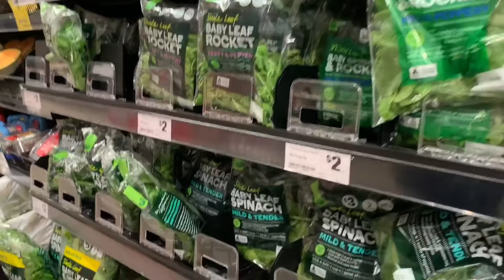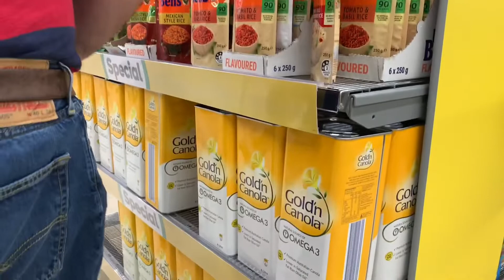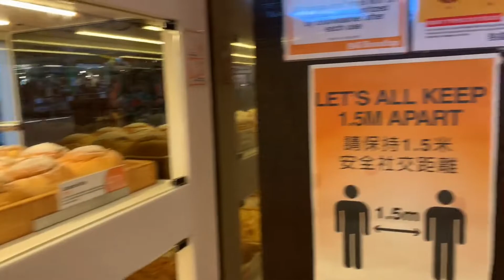Things we do in September | September Diaries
We haven’t been able to do much, dahil 5 kilometres lang pwede kami makapag drive, start from where you live.